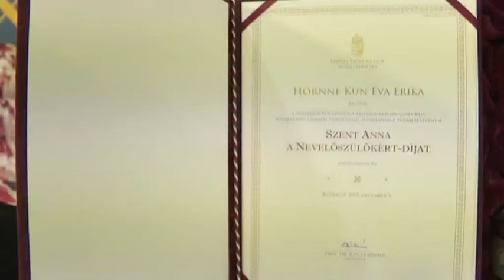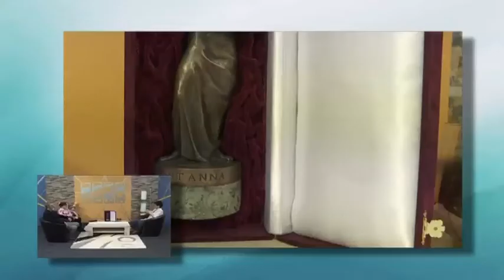Hajdúnánási Televízió: Itthon-Otthon 2.rész 2020.01.01.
Stúdióbeszélgetés Hornné Kun Éva Erikával és Horn István nevelőszülőkkel, Szent Lukács Görögkatolikus Gyermekvédelmi Központ Nevelőszülői Hálózata